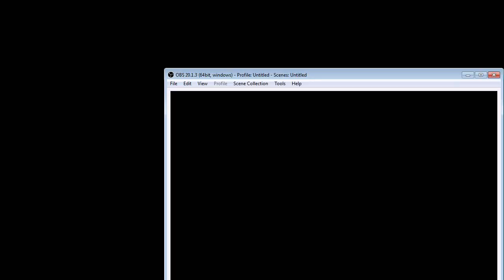Red Alert 2 & Yuri's Revenge - Map by Reid